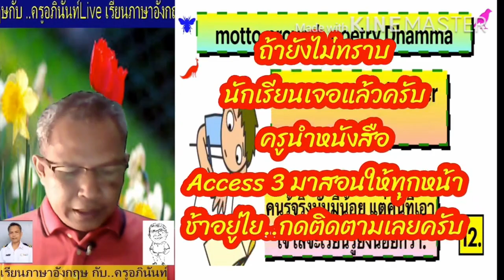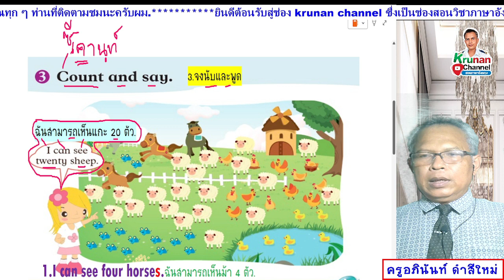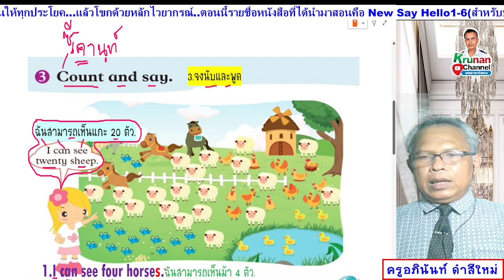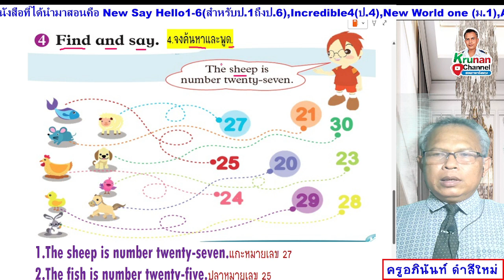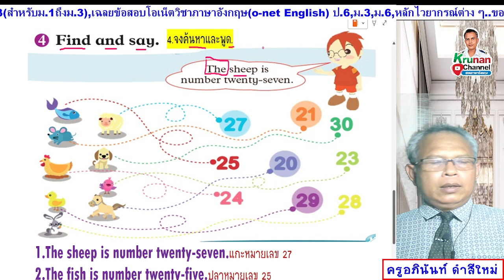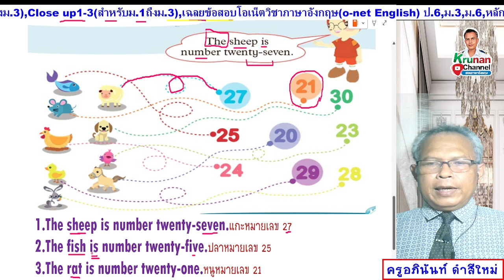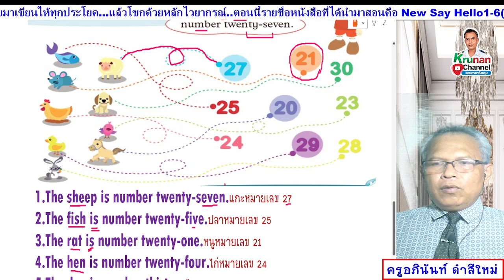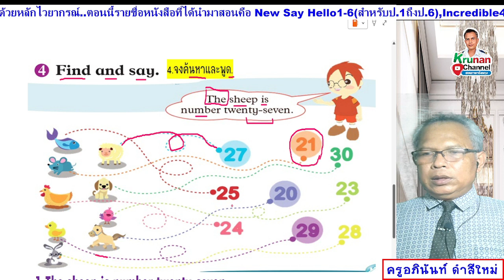Smile 2 ป.2 หนังสือเรียน หน้า 45